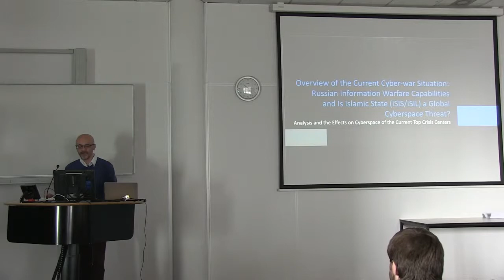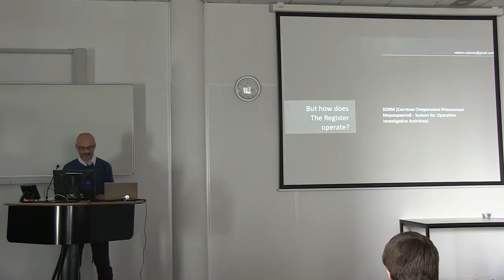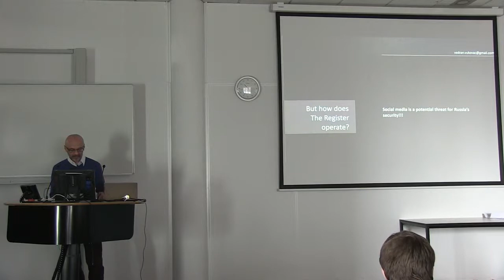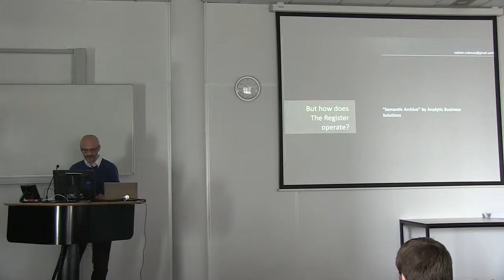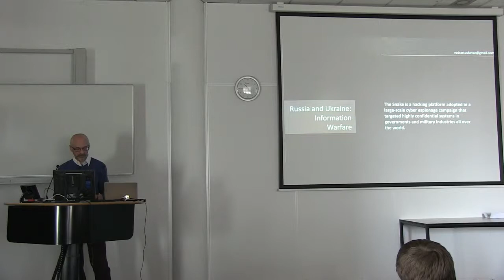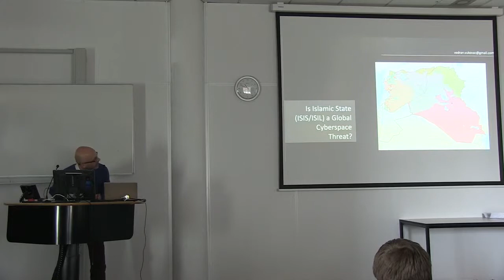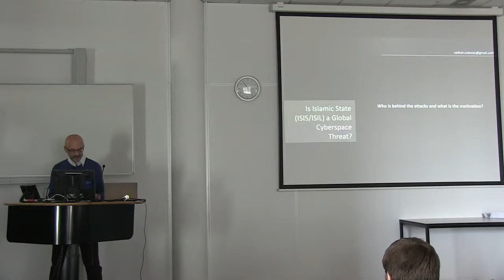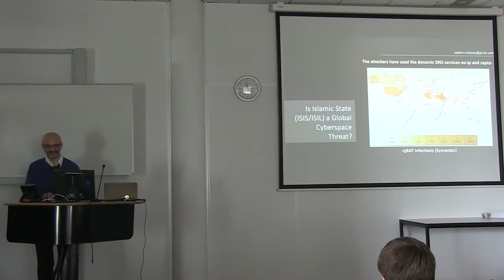Themasemester Security - Infrastructure Security - Vedran Vukovac - Week 5 - Guest lecture